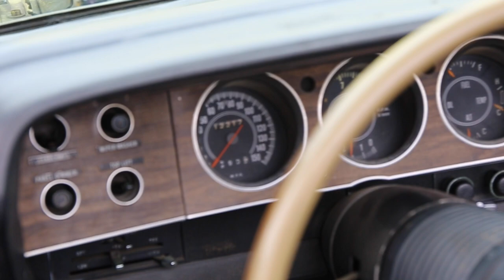$535 1970 Plymouth Barracuda matching numbers never registered STORY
Tell me your craziest car find stories ?